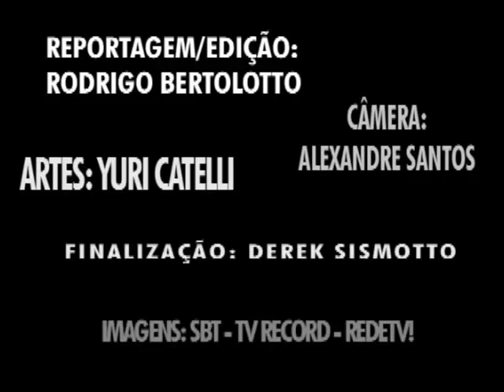Eleição 2010 - Tiririca para Deputado Federal 2222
VOTE NO ENGRAVATADO SÉRIO E SEJA ENGANADO!DE NOVO! NA VERDADE COMO SEMPRE!

Pois é gente, continuem a votar em canditato sério de gravata e vamos continuar sendo enrolados!!! Como sempre né?!?! Alguma vezes não foi assim, me diga?!?!

Realmente com um cara assim pior não fica, ele disse as verdades com muito humor!!!

Ele vai ganhar dinheiro , vai..., com certeza vai, mais isso não vai deixar ele nem mais rico e nem mais pobre, porque dinheiro ele tem e já ganha bastante nos canais de televisão, mas tenho certeza que alguma coisa esse cara vai fazer do que os que já estão por ai!!!

Talvez ele consiga verba para uma pequena escola, talvez ajudar a cidade de onde ele veio e etc... Atualmente, não se tem opção de voto! Tá horrível para votar!!!

É lógico que ele sabe o que um deputado faz, como todo mundo sabe, não sabemos a fundo, mas sabemos por cima. E na hora que ele diz "Eu não sei o que um deputado faz, mas vote em mim que eu te conto", isso é pura propaganda eleitoral e feita com muito humor, se o cara votar nele, é isso que ele quer, ele conta como é. Imagina alguém sem instrução escutando isso, vai na onda, isso foi inteligente!

Enfim... Não sei se vou votar ele ou em outro, até então não tenho canditado, só tenho uma certeza, está horrível de votar em todos os sentidos e para todos os cargos!